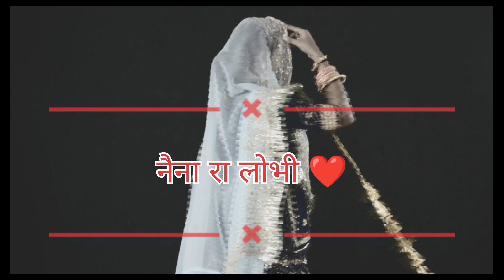नैना रा लोभी ll dance cover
Song - Naina ra lobhi
Song by - Veena music
dance by - @priyapujarirecords